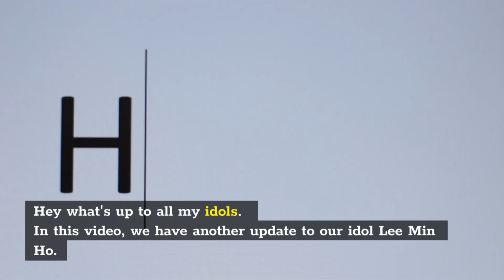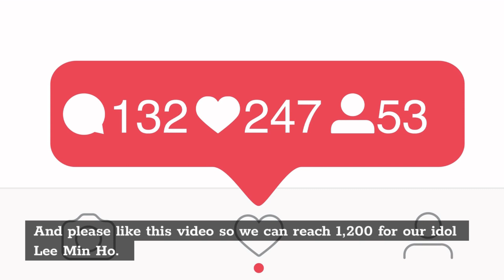🔴 Why Lee Min Ho very extremely special actor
nother article from a trusted website Pinkvilla on why our idol Lee Min Ho is super talented actor.

According to the article Lee Min Ho has been the resident heartthrob of Hallyu Wave ever since its conception and still holds the same amount of love and respect because of his bright personality, chiseled looks and amazing acting skills.

We can't hide the fact that our idol is a good actor because he is good at getting along with the people around him. You also have the good habit that one important thing in a person is to be sociable.

by Indian Munoz avid fans for our idol Lee Min Ho, join me to read the message of an avid fans from India.

3. Who has the best chemistry for Lee Min Ho ll Park Shin Hye or Kim Go Eun